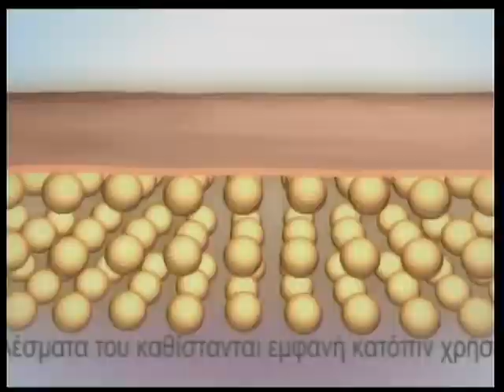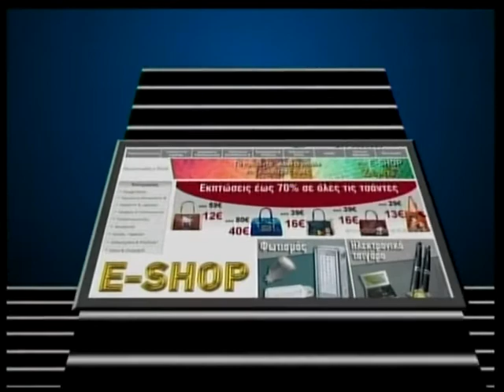16.10.2013 «Infotainment» Με την Κιμ Κίλιαν στη ΖouglaTv